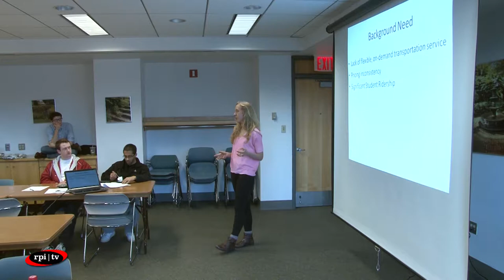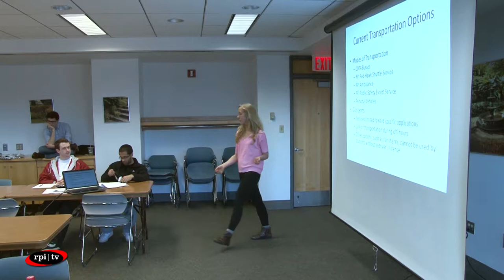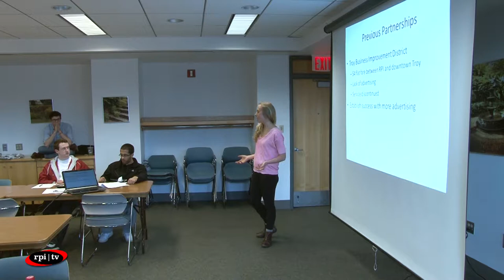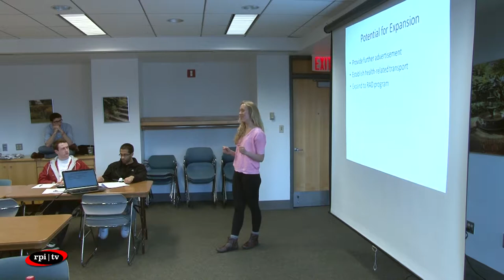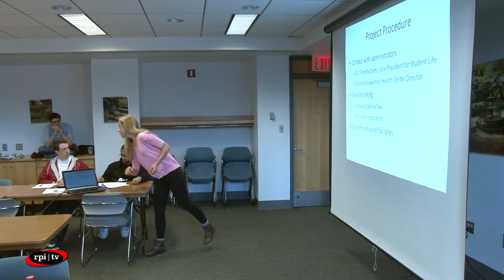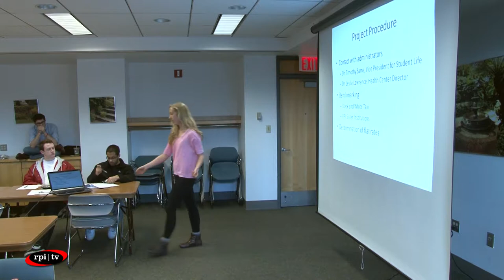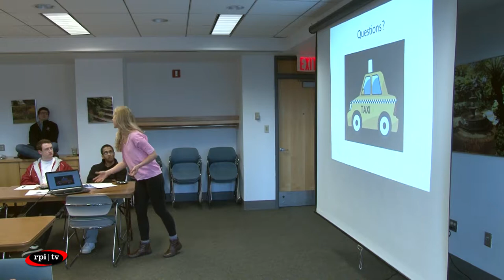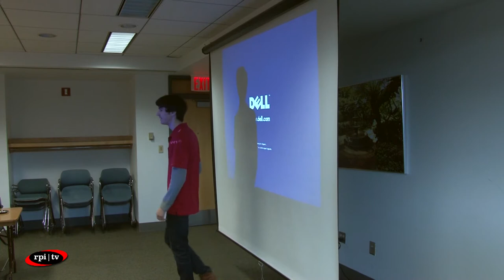Student Senate Meeting - 3 / 31 / 14